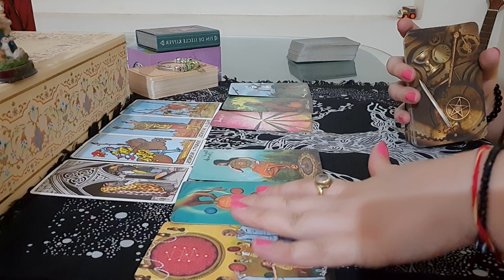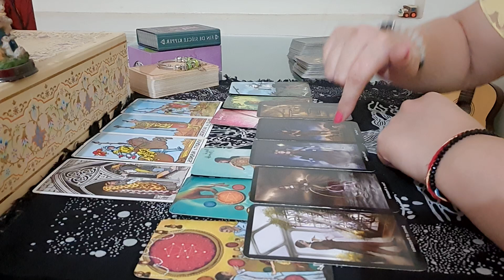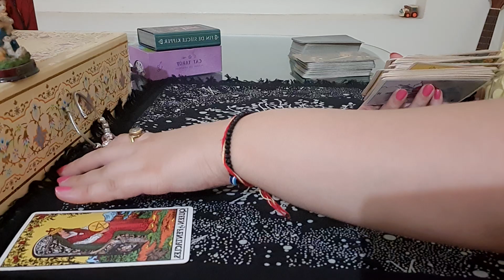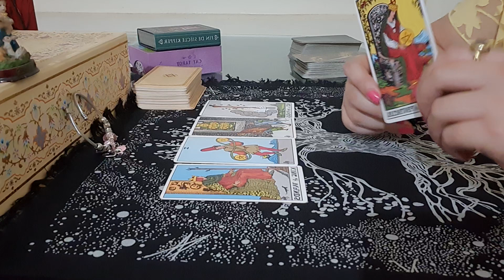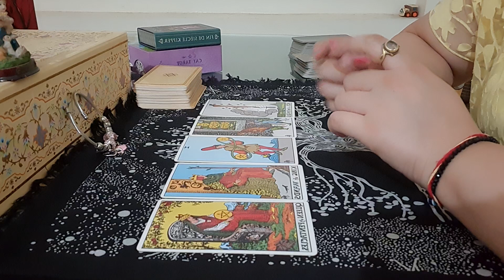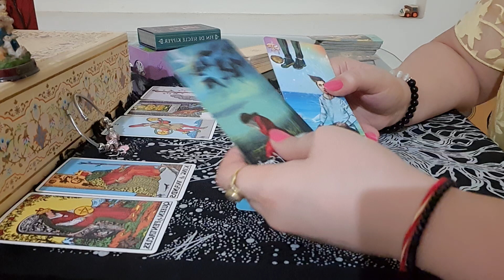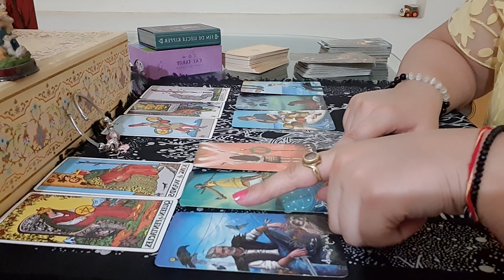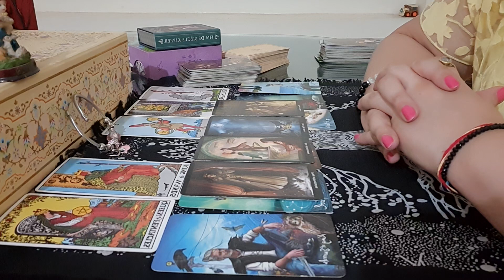🏺🏕🍁PART 2 ✨️SEPTEMBER 2024 PICK A CARD✨️✨️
Pile 2 2:51